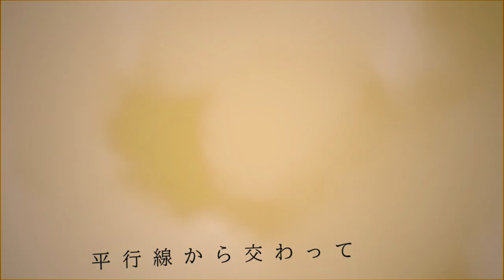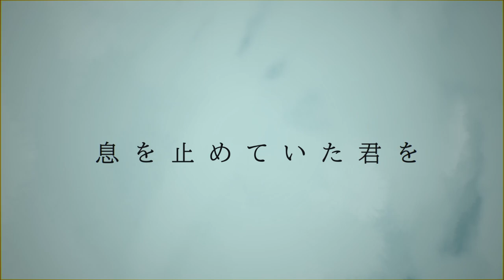【UTAU / Cover】くらべられっ子 / Compared Child 【水音ラル / Mine Laru】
Hi hi, im pretty much typing this up at like 7am with no sleep lol
so basically i just go too hyped with this one and decided to practice a bit on making lyric videos n stuff.
but bruh it makes me super conscious if the japanese is incorrect n stuff D:

i hope the art makes up for my tuning lol

anyway this song's been super stuck with me so like i decided to make a cover of it with the sharkboi

making took me like a week to finish everything and stuff lol mostly ended up multitasking and switching from different stuff to another.
Also feel free to use the Ust i made!

also check out コナリ's cover! they have their own ust too! (just felt right to mention them)

While i wanted to use their UST it just didnt sit right with me to use theirs so i just decided to make my own hehe-